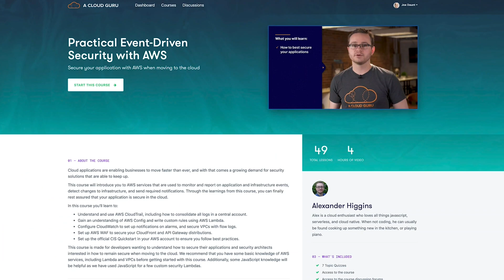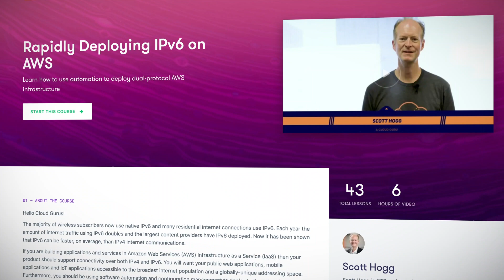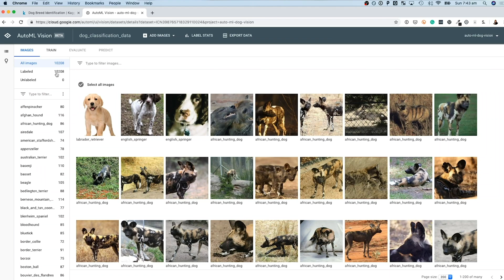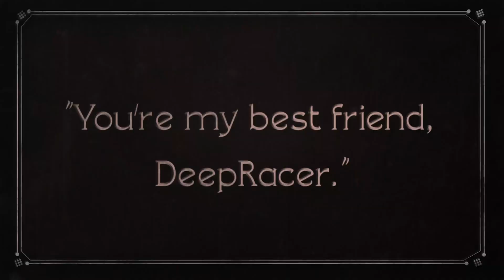What's New at ACG - August 2019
This is the month of new content, and there’s plenty of it! We have two brand new courses now available – Practical Event-Driven Security with AWS and Rapidly Deploying IPv6 on AWS. We also have two new ACG Projects – one that focuses on cutting-edge serverless technologies from AWS and another that shows us how to build an image classification model using Google Cloud AutoML Vision. We introduce two new episodes of Azure Fireside Chats, new episodes of Kubernetes This Month and DeepRacer: The Fast and the Curious, and five new ACG Hands-On Labs.

Resources:
Practical Event-Driven Security with AWS

How Cute is that Doggy in the Window: Google’s AutoML Vision in Action